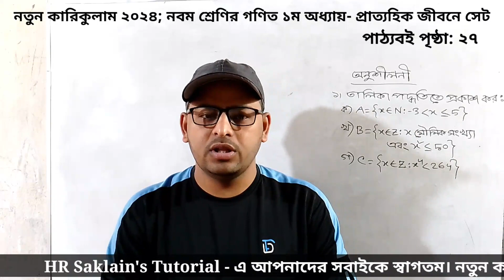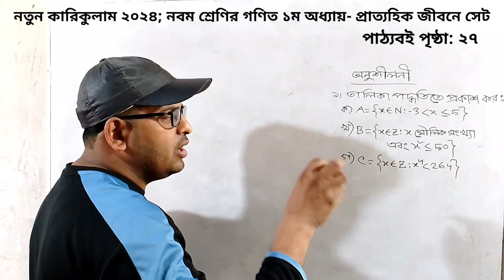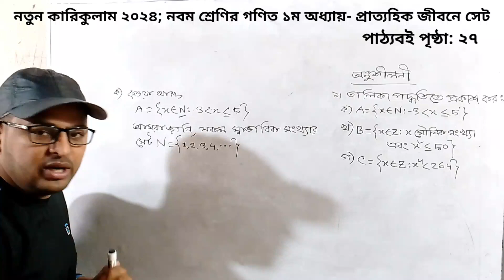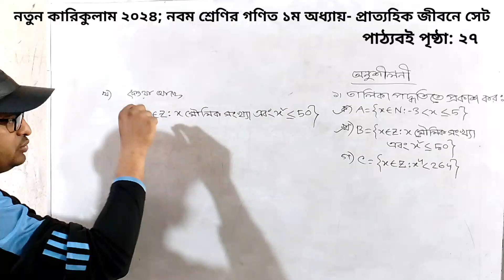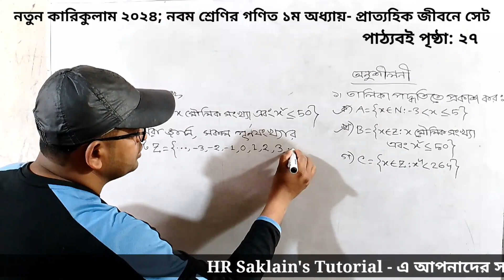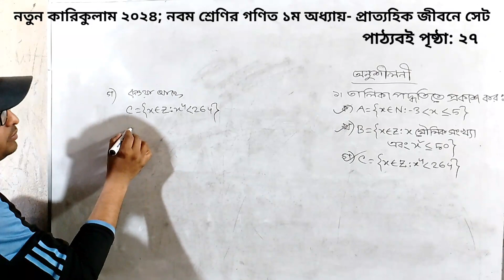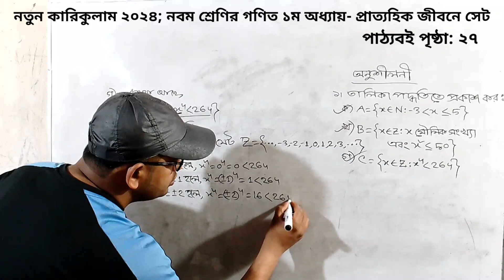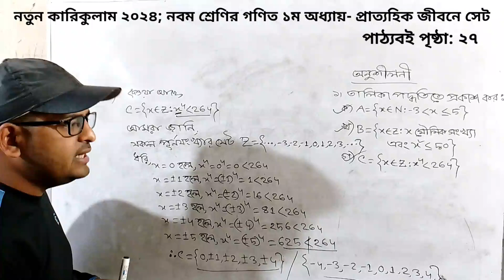প্রাত্যহিক জীবনে সেট | পর্ব-০১ | অধ্যায় ১ | নবম গণিত | Prattohik Jibone Set | Chapter 1 Class 9 Math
প্রাত্যহিক জীবনে সেট | অধ্যায় ১ | নবম শ্রেণির গণিত | Prattohik Jibone Set | Chapter 1 | Class 9 Math

Prattohik Jibone Set | Chapter 1 | Class Nine | Math প্রাত্যহিক জীবনে সেট | অধ্যায় ১ | নবম শ্রেণির গণিত | 1st Chapter | Class 9 math
New curriculum Class nine math
Math nine chapter 1
Math nine Prattohik Jibone Set
নবম শ্রেণির গণিত প্রাত্যহিক জীবনে সেট